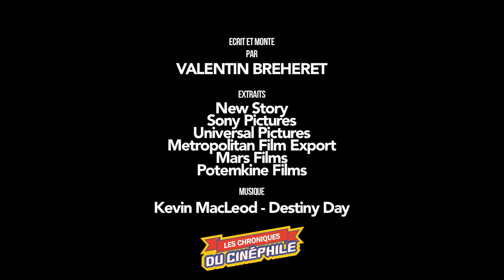Edito 12/12/18 : Le monde nous est hostile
Editorial revenant sur le fil conducteur des sorties de cette semaine, le 12/12/18 : Le monde nous est hostile